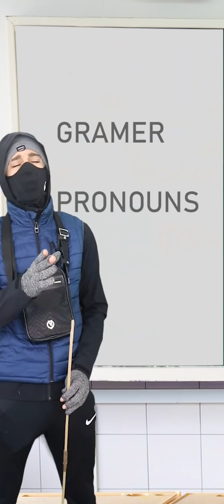Roadman Teaches UK Slang In US School